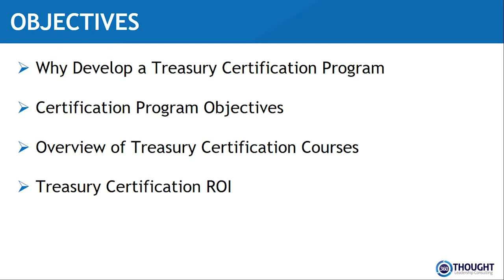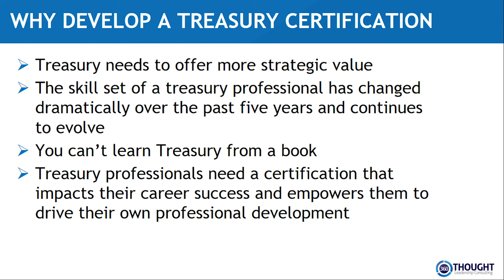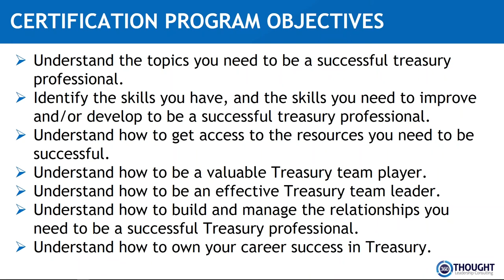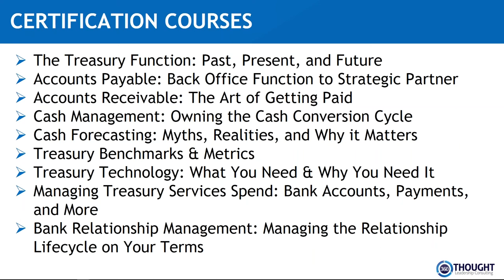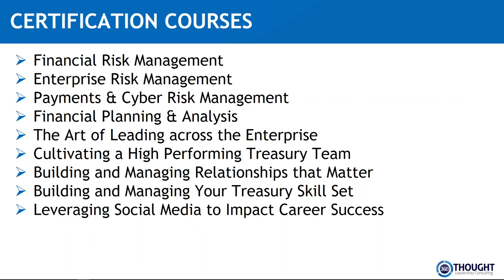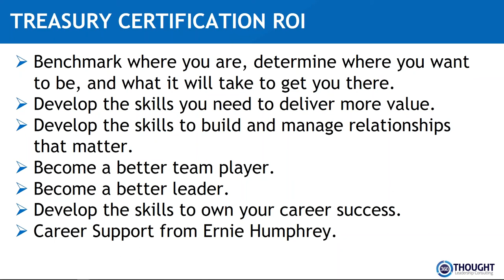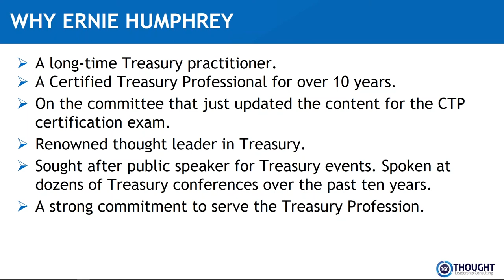Treasury Certification Overview & Value Proposition